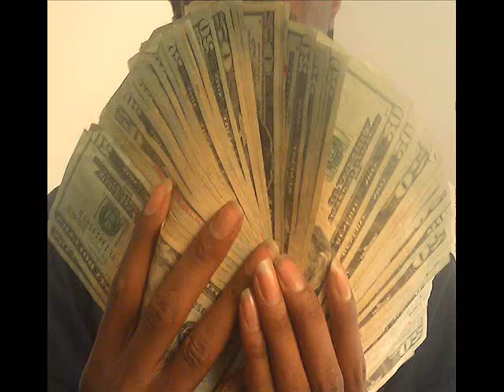REAPER G LAUGH NOW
FROM REAPER G THE PATH I CHOSE ALBUM 2011 . LEGENDARY RECORDS / HOLLOWHEAD PRODUCTIONS .